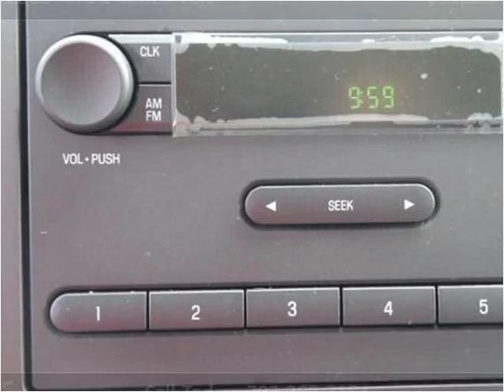2016 Ford E-Series Van New Cars Manassas VA